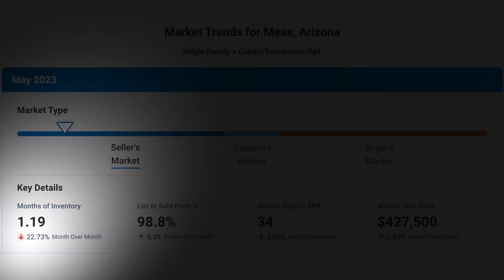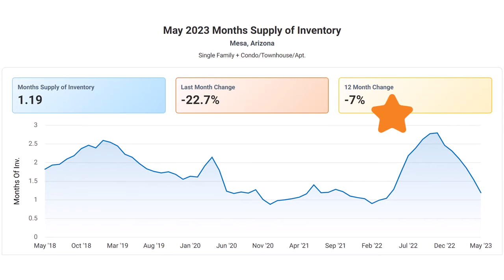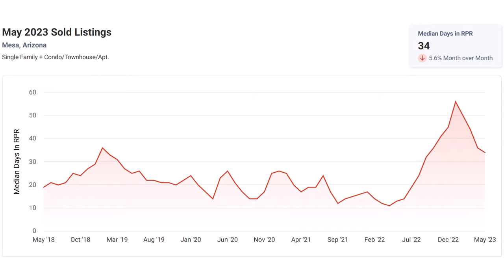Residential Market Trends for Mesa, Arizona May 2023 | Jason Peterson REALTOR® at eXp Realty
📊 Mesa, Arizona is currently in a Seller's Market (May 2023) with 1.19 Months of Inventory and a Median Sold Price of $427,500. 🏡 Whether you’re a buyer or seller, it’s important to stay up to date with the latest trends and statistics in your market. Access my current market report from MesaMarketWatch.info, followed by contacting me with any questions. ✅

00:00 Introduction
00:21 Market Report for Mesa
00:35 Current Market Trends
00:58 Months Supply of Inventory
01:38 Average List to Sale Price Percentage
01:59 Median Days on Market
02:23 Median Sold Price in Mesa
02:40 Buying and Selling in Mesa

🌐 JasonPetersonRealtor.com

⭐My Expertise and Value for You in the Valley of the Sun (Metro Phoenix) | Jason Peterson REALTOR